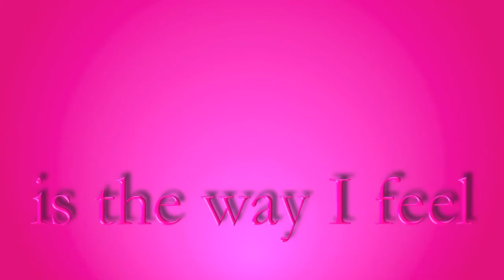All I Know Is The Way I Feel – Irma Thomas (1988)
I was surprised that no one else has created a video for this great song by Irma Thomas (1988): “All I Know Is The Way I Feel.” It was recorded by the Pointer Sisters in 1986 (and is here on YouTube), but I think Irma Thomas’s rendition is the better of the two. This song is from Thomas's 1988 LP album, "The Way I Feel."
Local officials have officially bestowed on Irma Thomas the title of the unrivaled Soul Queen of New Orleans.

This is the 2nd version of this video. In the first version, I had the backing vocals incorrectly listed as Marcia Ball and Tracy Nelson. The correct names are sisters Elaine, Lisa and Sharon Foster.